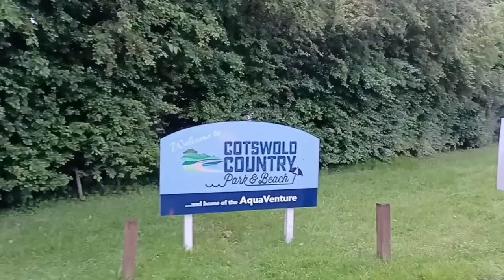COTSWOLD TRIATHLON, half ironman. Three of the team Brav take on the event.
Three of the team Brav members take on the cotswold triathlon, half ironman. It was a early start, and wet wet wet but did dry up. Maddy Kyle and Tom started the event full of expectation. Tom had a bad start to the day could not register had to run back and get his phone to show his membership. Registration done wetsuit on and at the start line, elastic snapped on his goggles. run back to transition get spare pair, back to start line. Started way out of place amongst the slower athletes. Kyle started as one of the leading swimmers, stayed there on the bike and into the run. Finishing with a good lead and taking FIRST place. Maddy had a great swim fantastic bike and a solid run and finished fifth out of the women, a fantastic result in her first half distance Ironman. Tom's bad luck continued. He had a amazing swim twisting through and around slower swimmers, finished just two minutes slower than the fastest Kyle. Said he hadn't felt good in the swim, but came out of the water and into transition looking OK. But got light headed and giddy as he started getting out of his wetsuit. Ended up in the back of the ambulance 🚑. Tom had been ill mid week, has been to doctors all seem OK.